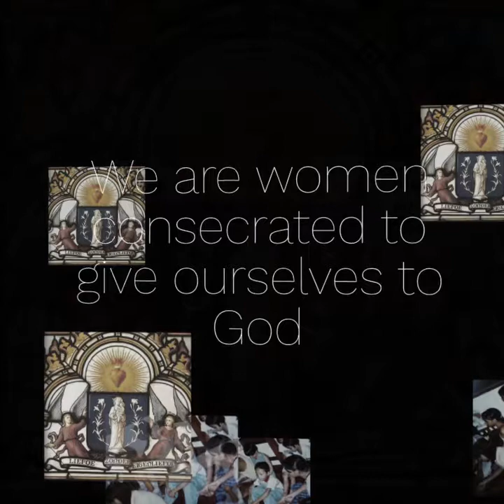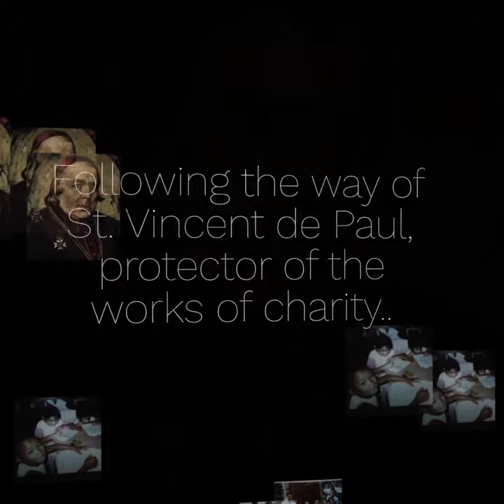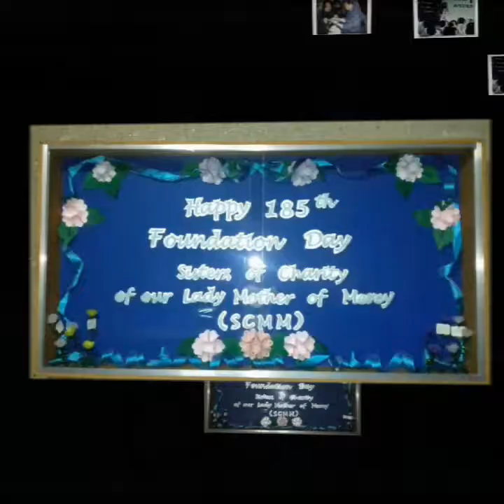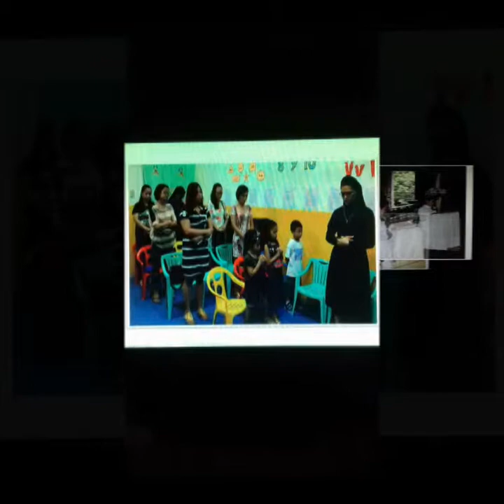Sisters of Charity of Our Lady Mother of Mercy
This Video is For Vocation Promotion.

We are women consecrated to give ourselves to God by expressing God's mercy in action in a spirit of simplicity and merciful love following the way of St. Vincent de Paul, protector of the works of charity, and under the gentle protection of our patroness, Our Lady Mother of Mercy.

Address
Novitiate House
49 Champagnat St. Marikina Heights
Marikina City 1810
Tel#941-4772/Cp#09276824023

April 2018